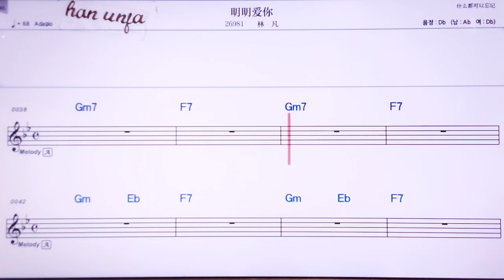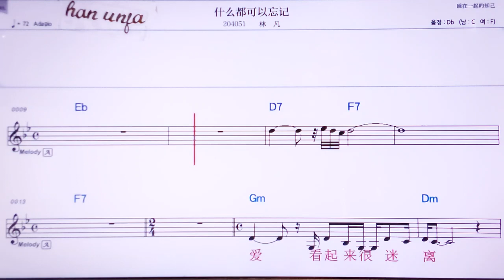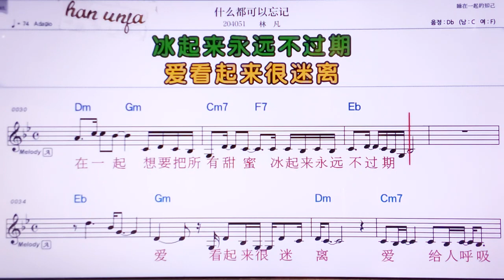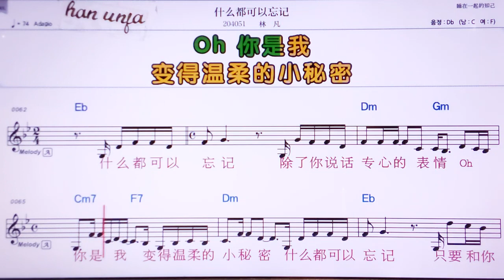💖 밍밍아이니/ 린판👍MR,노래방, 악보, 코드,Karaoke With Sheet Music